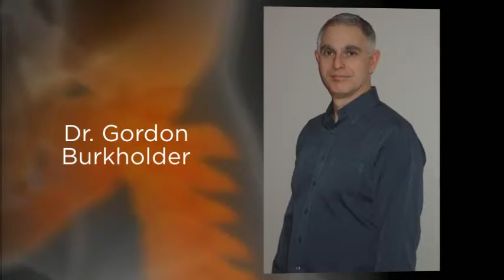Cambridge Chiropractor Whiplash Pain - Burkholder Chiroprac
264 Water St. North
Cambridge, ON
N1R 3C2